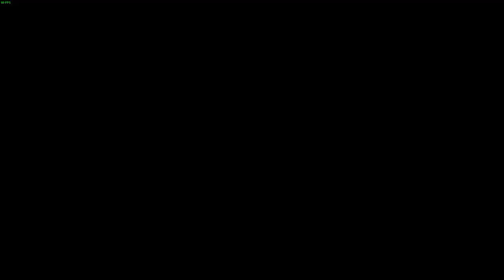ETS2 Liaz vs Mega Silo Long Trailer